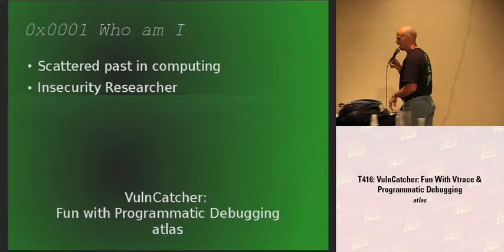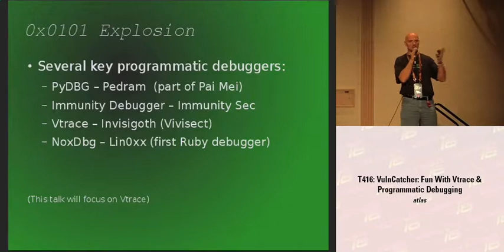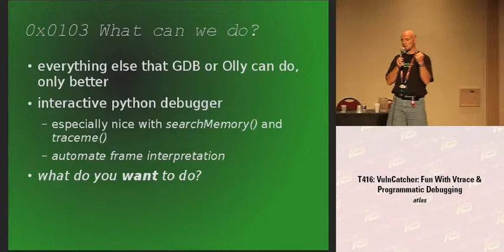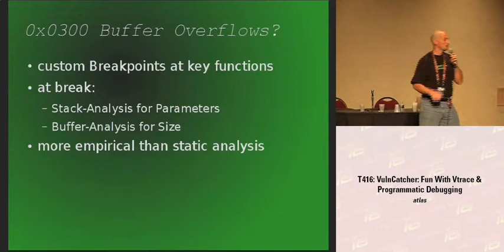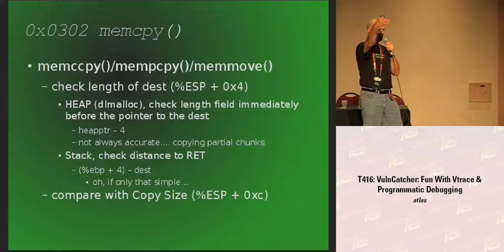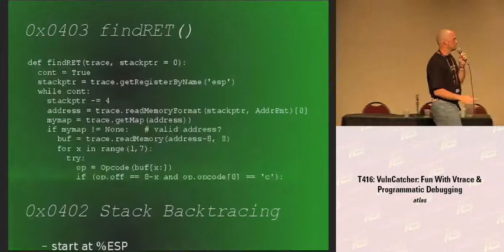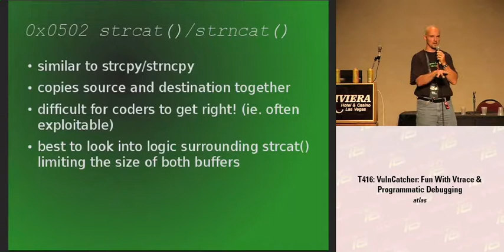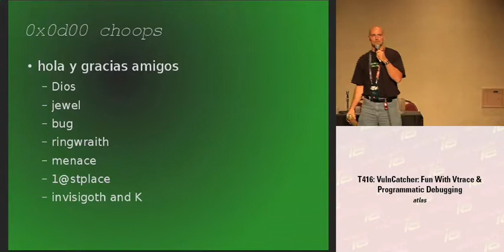DEF CON 16 - Atlas: VulnCatcher: Fun with Vtrace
DEF CON 16 - Atlas: VulnCatcher: Fun with Vtrace and Programmatic Debugging
Countless hours are spent researching vulnerabilities in proprietary and open source software for each bug found. Many indicators of potential vulnerabilities are visible both in the disassembly and debugging, if you know what to look for. How much can be automated? VulnCatcher illustrates the power of programmatic debugging using the VTRACE libraries for cross-platform debugging.

atlas a disciple of the illustrious Skodo, has a history in programming, systems support, telecom, security, and reverse engineering. His introduction to the hard-core hacking world was through dc13's CTF Qualifiers. Captain of two-time CTF-winner "1@stplace" and individual winner of CTF-2005, atlas has released hacking tools and toolkits such as disass, atlasutils, and is co-maintainer of the python library for x86 disassembly: libdisassemble.